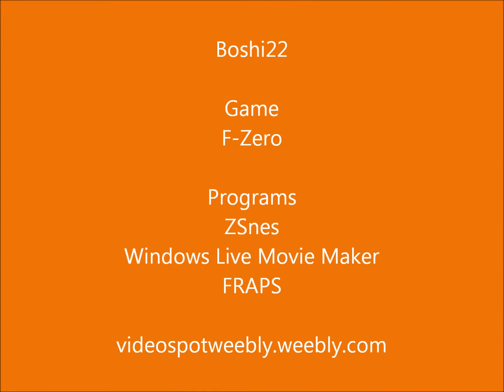F-Zero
Website Purpose